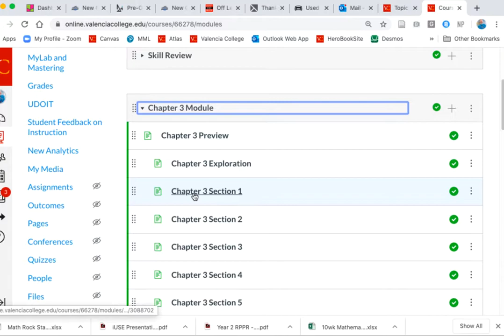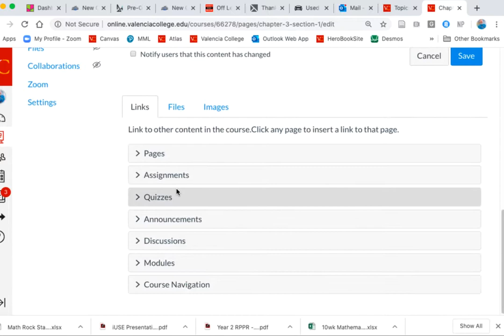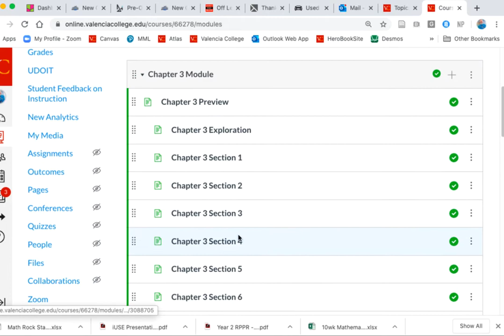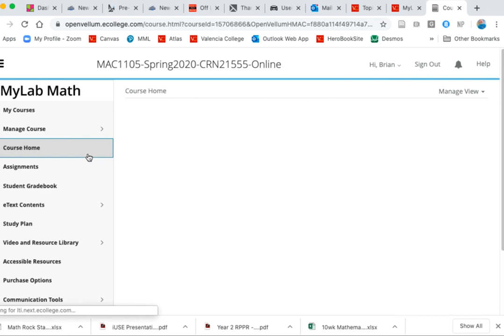Linking MyMathLab assignments in Canvas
Illustrating how to link to specific my math lab assignments within modules in your canvas course